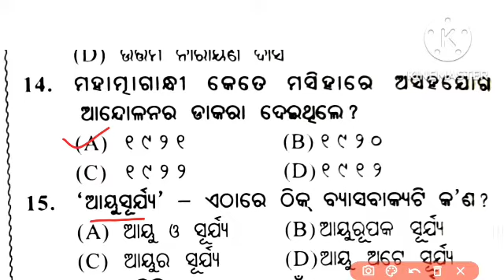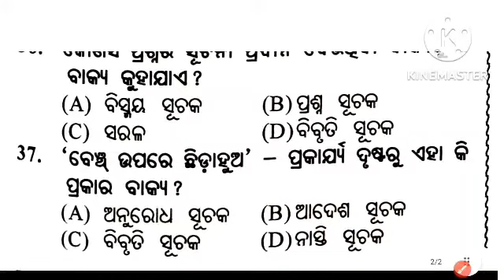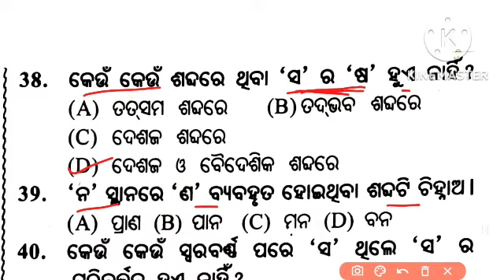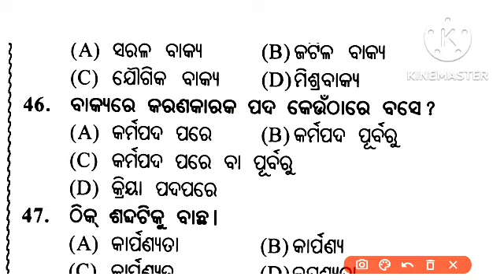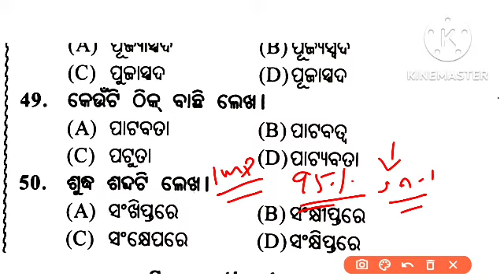10th sa1 FLO question paper / 10th class sa1 odia question paper/ 10th class odia sa1 answer